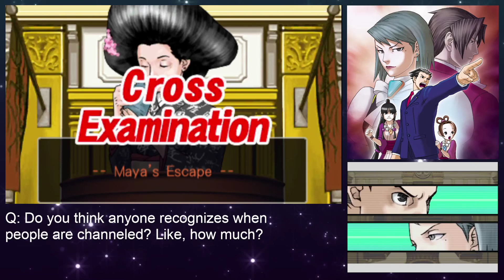Morgan's on the Stand - Ep 8 - Ahdurin Plays AA Justice for All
Hello and welcome to my Ace Attorney: Justice for All playthrough! This is my first time playing through the games, although I sorta know the plot line of the series due to the anime and my [minor] obsession with some of the more memorable characters! I hope you enjoy the voice-acting filled adventure with all of these wonderful mysteries and characters!

Check out the stuff below for cool things!

Check out Not A Scratch, an actual play TTRPG podcast based on the Pokemon Mystery Dungeon world!

I do not intend to infringe on copyright material. I believe when creating these videos that I am following fair use rules, but would love to be informed by these corporations if I am breaking or bending the rules in any way, shape, or form.

Make sure to support the official franchise as well!